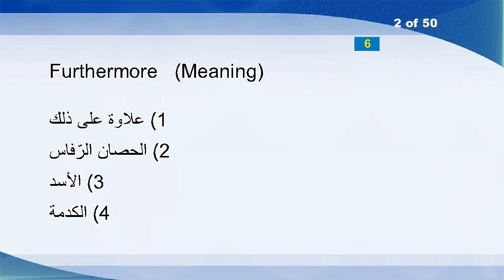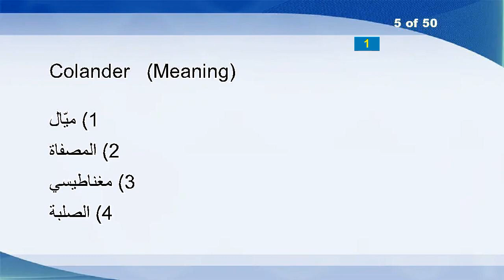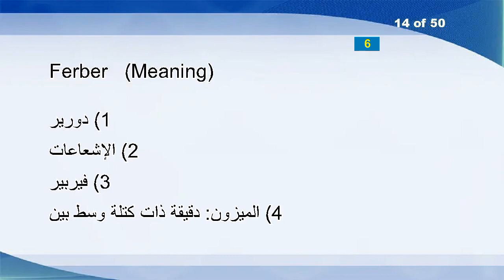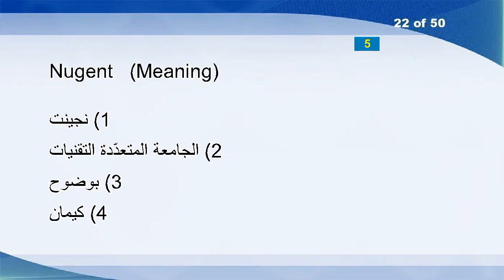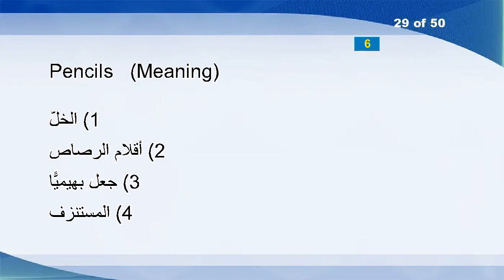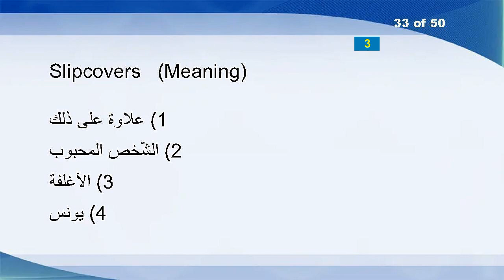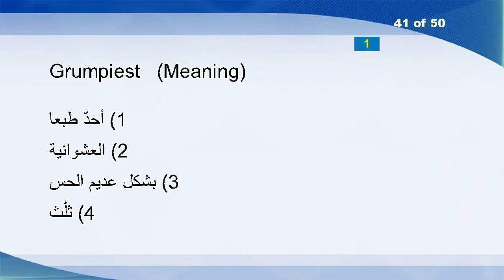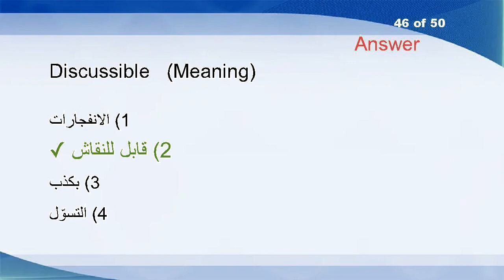English Arabic Vocabulary Word Power Test 1485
Wiggle
Furthermore
Snappiest
Unappeasable
Colander
Bike
Bipedal
Exponent
Jammed
Sustain
Monastery
Lovelier
Wheatear
Ferber
Chemical
Nettle
Attiring
Valedictories
Inversely
Adolescent
Decency
Nugent
Uprooted
Unsociably
Cooling
Aviatrixes
Valletta
Right-Microphone
Pencils
Swindles
Calculative
Reschedules
Slipcovers
Swipe
Featureless
Eastland
Talon
On
Diabolically
Unlocked
Grumpiest
Bricked
Abloom
Mulishly
Resplendent
Discussible
Shrewd
Unperplex
Wiz
Seagull